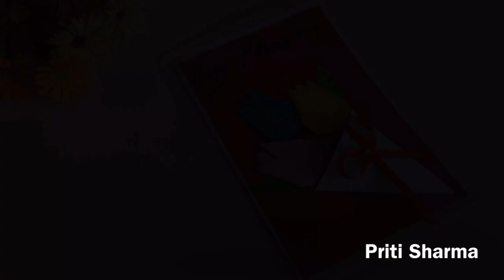DIY : Tulip Flowers Card / Mother’s Day Special | Priti Sharma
Hello friends...

This video is about how to make tulip Flowers greeting card . This Mother’s Day special magic card is super easy to make. Greeting card for kids , boyfriend , girlfriend or for anniversary.This is a perfect, easy and simple card for any occasion. love card , Mother’s Day card making idea, Mother’s Day gift idea.

For more amazing and easy tutorial, please check:-